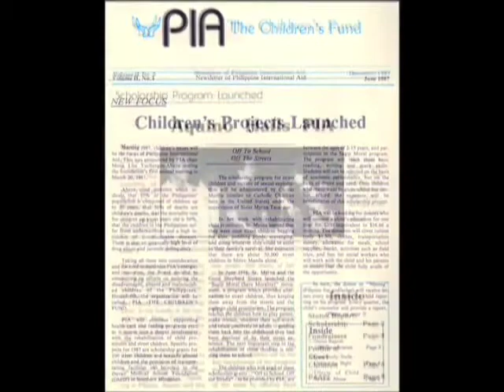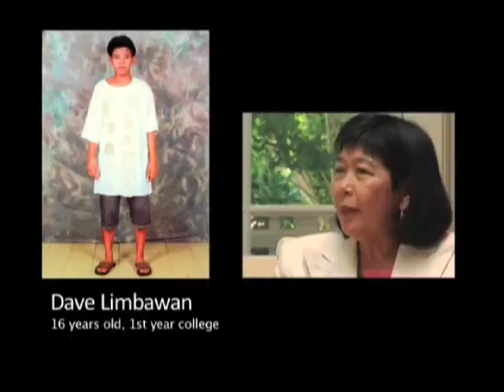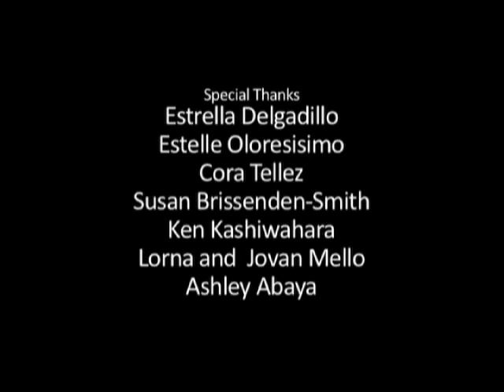I'm Making a Difference, PIA Sponsors Speak Out (Short Version)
Written, Produced and Directed by Mona Lisa Yuchengco. Production Director: Leonardo De Asis, Jr. Producer: Rommel Romedigs Reyes. Associate Producer: Lornamarie Parial. Narrator: Henni Espinosa. Video Credits: Lloyd LaCuesta, PIA Archives. Photo Credits: Kim Komaneche, PIA Archives. Special Thanks: Estrella Delgadillo, Estelle Olorresisimo, Cora Tellez, Susan Brissenden-Smith, Ken Kashiwahara, Lorna and Joven Mello, Ashley Abaya